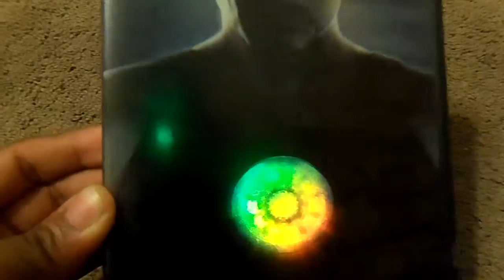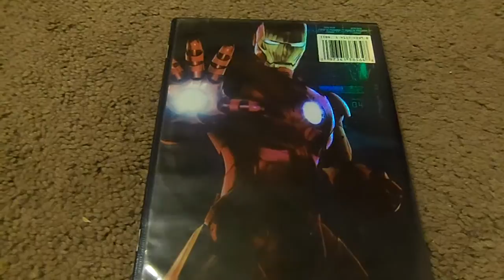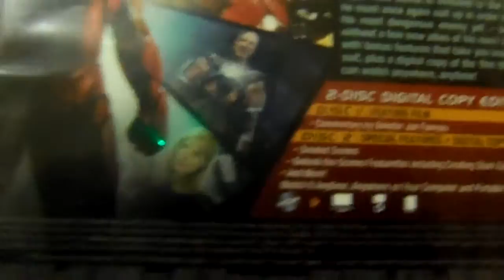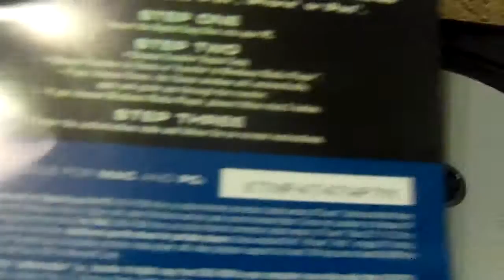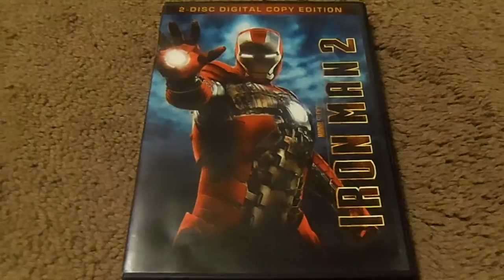Iron Man Double Feature DVD Review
this time i'm review iron man double feature on dvd great movies feature two iron man movies starring robert downey jr enjoyed leave me a comment and subscribe follow me on facebook.